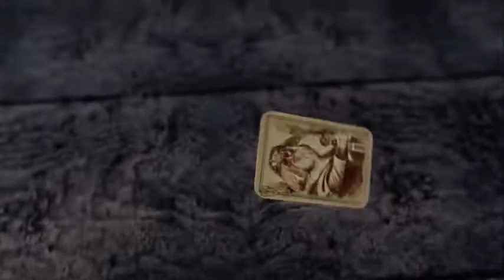Jennifer Nielsen, THE TRAITOR’S GAME & RESISTANCE - LIVE at TLA from KidLit TV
1:00pm Jennifer Nielsen, author THE TRAITOR’S GAME and RESISTANCE, Scholastic